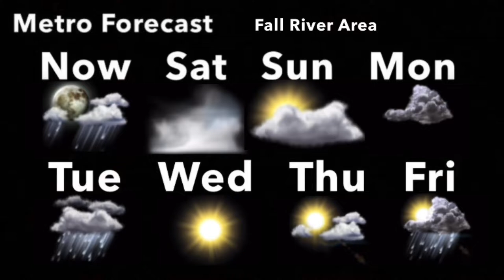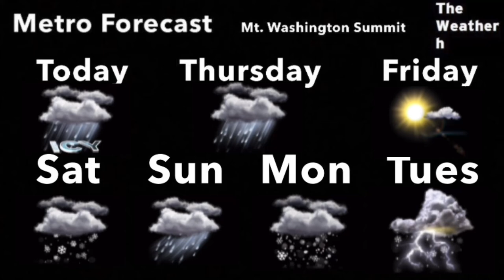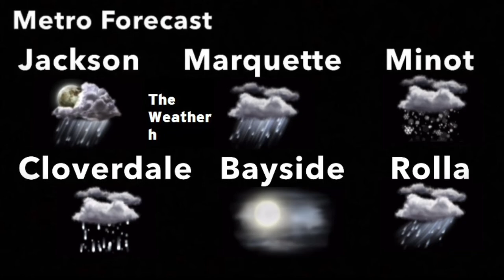Someone Like You - Fred Gross (Aired October 2006)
October 2006 Playlist *Disclaimer No Intention for any copyright infringement or monetary gain, i do not work for The Weather Channel or it’s Partners. i am a fan of the Local On The 8s that showcased this beautiful music from 2000 to 2011. Documented are All Playlist songs as they aired on The Weather Channel on these months and years shared for nostalgic, historical, exposure and entertainment purposes only.* *Requesting any assets will result in comment deletion*